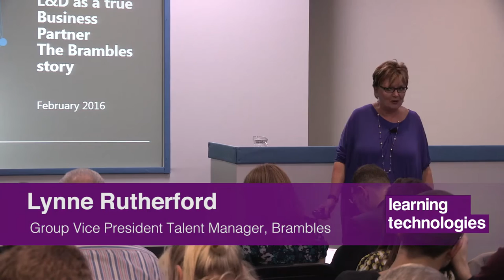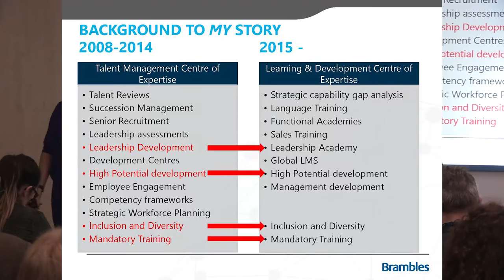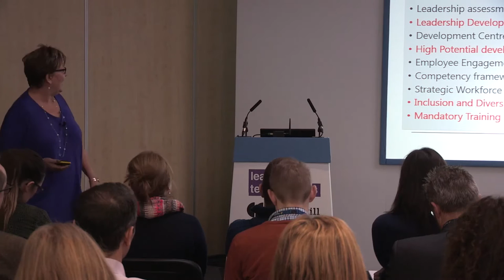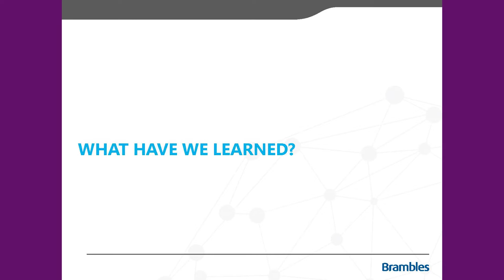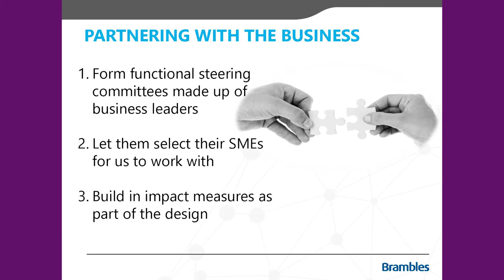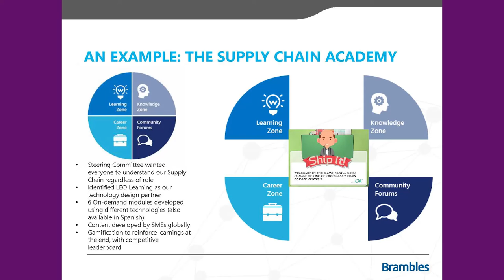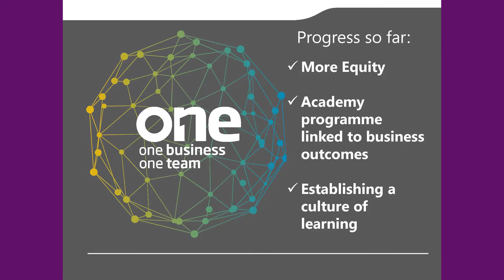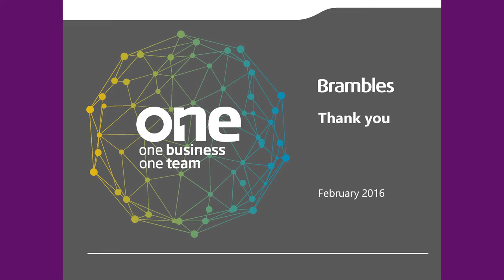Lynne Rutherford - L&D as a true business partner - LT16 Conference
L&D as a true business partner

Lynne Rutherford, Group Vice President Talent Management, Brambles

Research tells us L&D needs to be more closely aligned to the rest of the organisation. Maintaining too many systems and silos that belong solely to L&D limits the impact learning can have on people’s performance. Nor should we hide in HR’s shadow. As a global holding company, Brambles has created a centralised strategy for L&D across 60 countries and 14,000 staff. Lynne Rutherford has successfully switched the status quo to work more closely with operations teams and deliver learning that addresses the business’s most pressing needs.

• Pragmatic insights on how to centralise the L&D function
• Gamification of traditional online learning content
• Setting up in-house academies
• Integrating learning systems with HRIS and other platforms
• Talent management for high potential staff